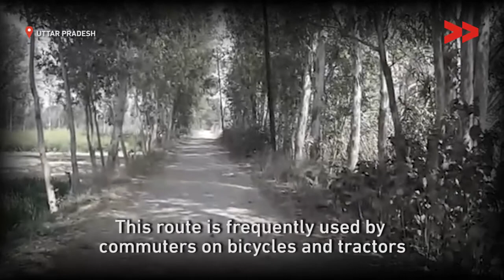Impact: Uttar Pradesh’s Motigarpur Gets Pothole-Free Roads After Seven Years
Community Correspondent Harishankar Gupta reports from Sitapur, Uttar Pradesh for Video Volunteers.

In Uttar Pradesh, Motigarpur village’s seven-year woes of bad roads came to an end after a video helped to construct a new road.